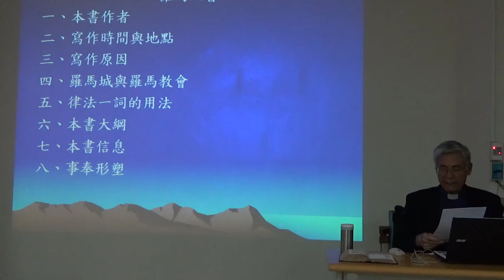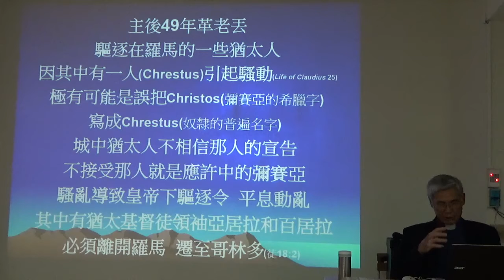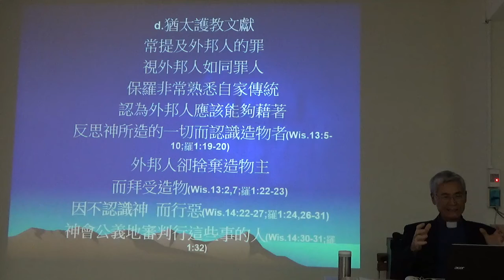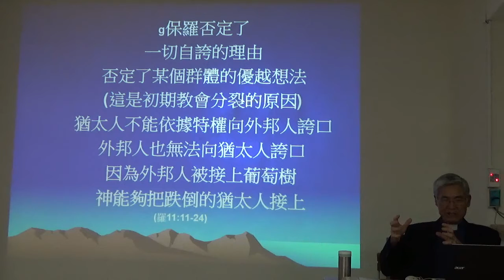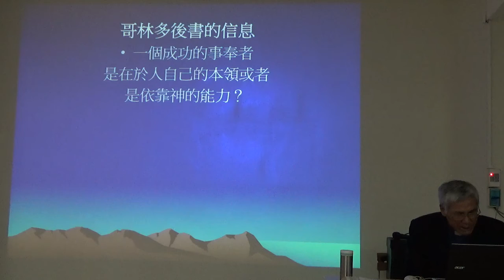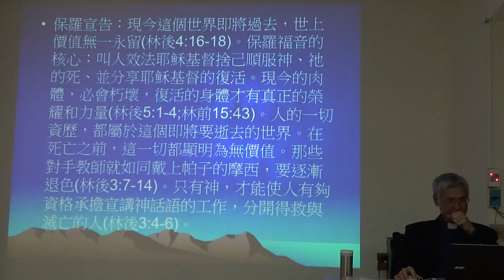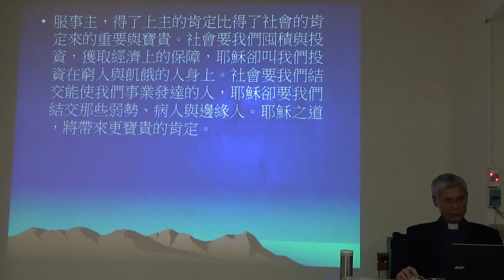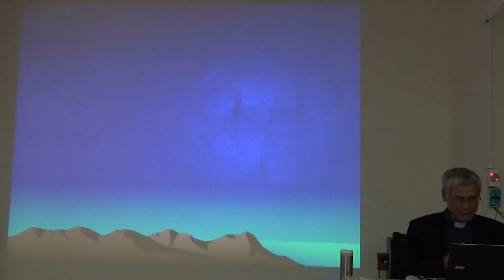羅馬人書及哥林多前後書-黃輝爵牧師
六甲長老教會2017/4/28 新約綜覽神學班第五課